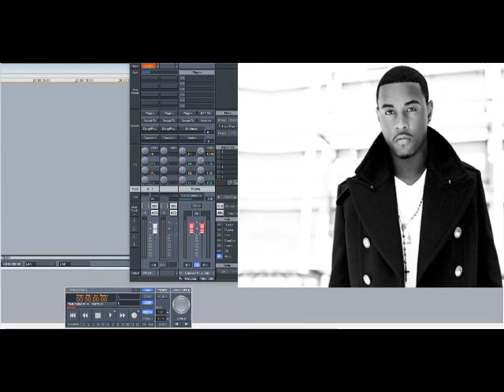Jeremih – Royalty (Slowed Down)